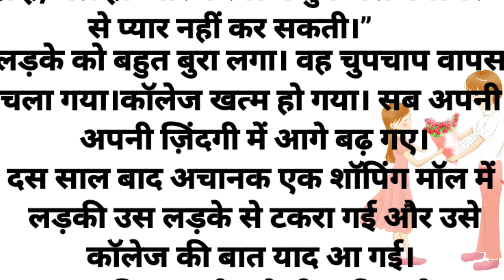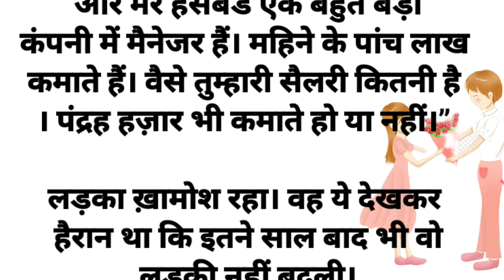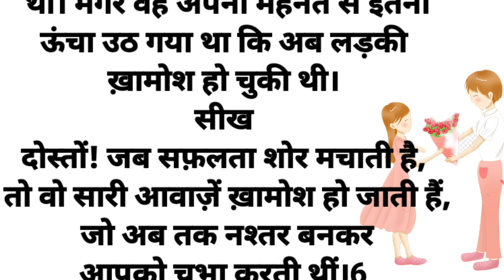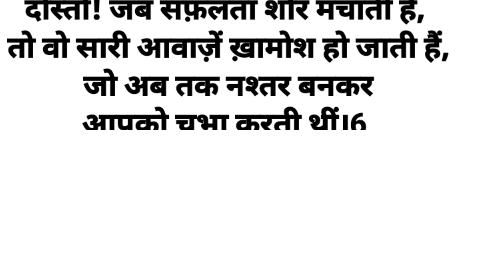एक गरीब लड़का और एक अमीर लड़की की suvicharinhindi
एक गरीब लड़का और एक अमीर लड़की की emotional love story kahaniyan suvicharinhindi ‎@shivanshstory

Hindi thoughts thoughts hindi thoughts hindi kahaniya Hindi story love story Motivationalstory hearts touching story suvichar ki kahaniya suvichar in Hindi kahaniyan kahaniya suvichar kahnaiy